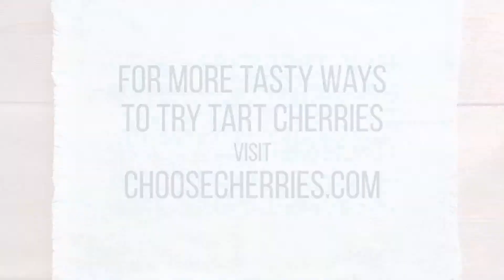Three Tasty Tart Cherry Trail Mixes | Jelly Toast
Trail mix is so simple to make at home! Check out these three quick and simple trail mix ideas featuring tart cherries! For more information on tart cherries, visit choosecherries.com and